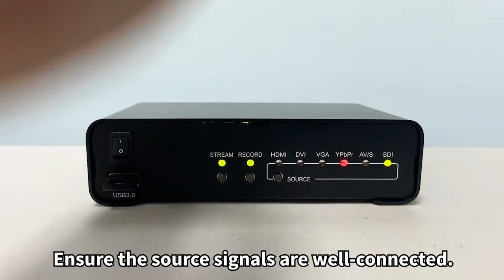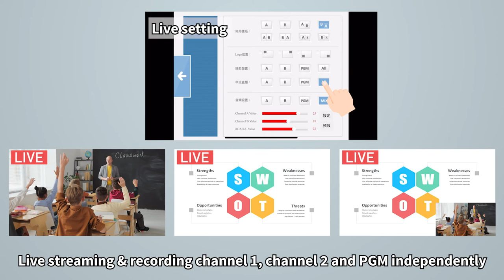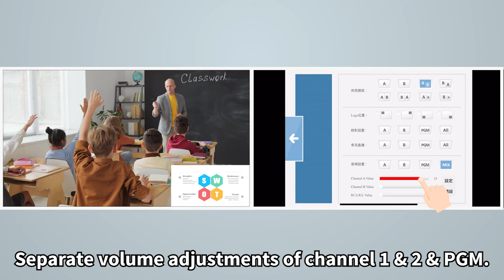SINEW | HD MAX 3100, Live streaming& recording system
A live streaming& recording system with multiple interfaces including HDMI, DVI, SDI, YPbPr, VGA, S-Video, CVBS, NDI, Camera(USB 3.0), RTSP, video, photo and line in(3.5mm). Support 2 channels to one output.